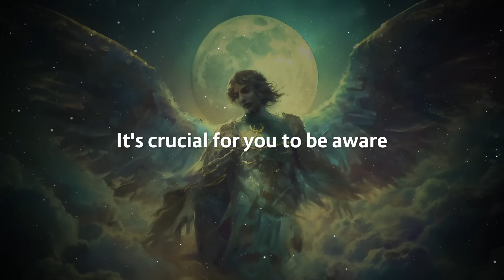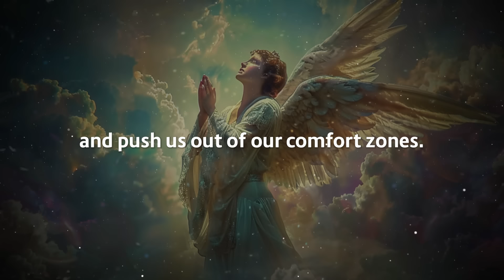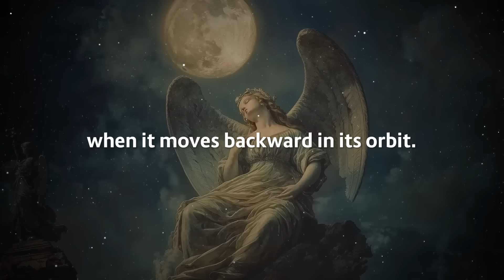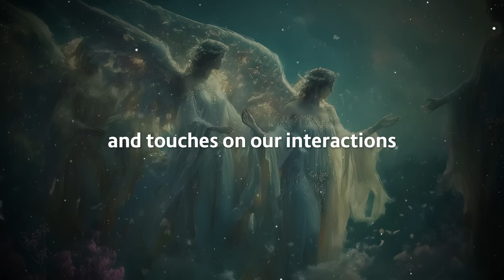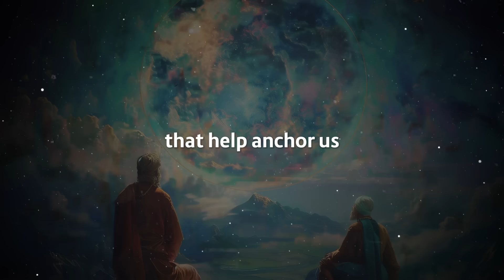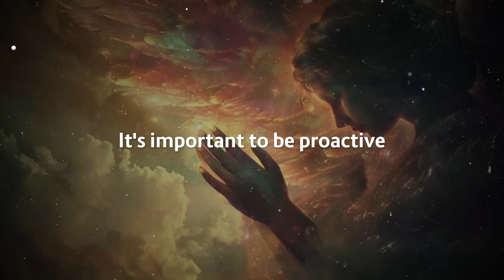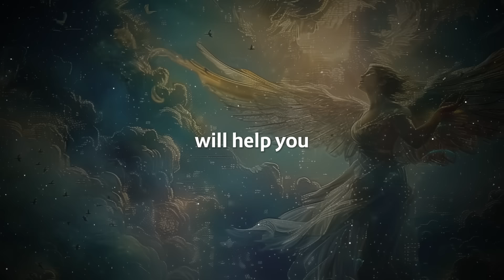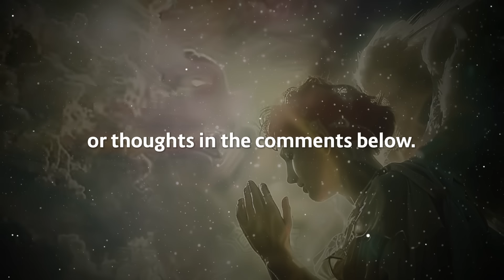I Warned You🛑: The August 22, 2024 Transition into Virgo Energy Will Change Everything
Learn about the significance of the August 22nd transition into Virgo and how it sets the tone for the coming period.